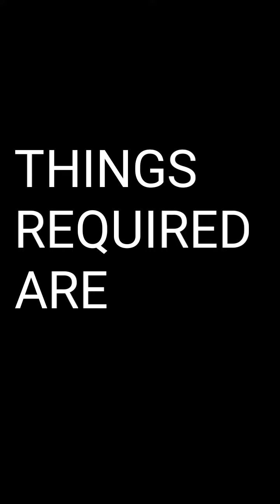how to make a usb mini fan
a video by jacop peter

follow me in instagram jacop_peter_jp